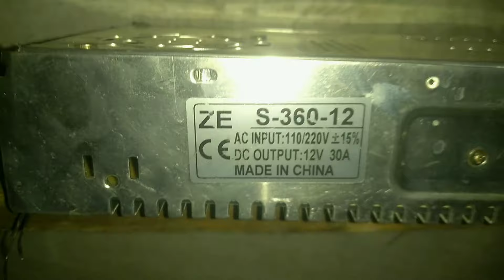775 DC Motor 3D Metal Water Pump Back Part Opening | Experiment and Water Flow Test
In this video, I’ll demonstrate the back part opening of a **775 motor 3D metal water pump**, followed by an exciting **experiment** and **water flow test**. Get an inside look at how the pump works and how efficiently it moves water after being assembled.

- How to safely open the back part of a **3D metal water pump** powered by a **775 motor**.
- A breakdown of the internal components of the water pump.
- Step-by-step experiment showing how the pump performs with different water flow conditions.

This video is ideal for anyone interested in **DIY projects**, **metalworking**, or understanding how **3D metal pumps** function. Follow along as we test the water pump’s performance and optimize its flow for high efficiency.

**Materials Required:**
- 775 DC motor
- 3D metal water pump
- Basic tools for disassembly
- Water testing setup

775 DC Motor 3D Metal Water Pump Back Part Opening | Experiment and Water Flow Test